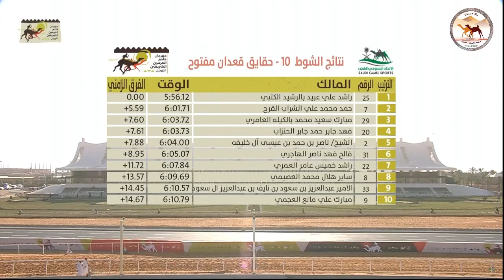الشوط 10 ( مهرجان خادم الحرمين الشريفين )سلهود لـ راشد علي عبيد بالرشيد الكتبي 5:56:12